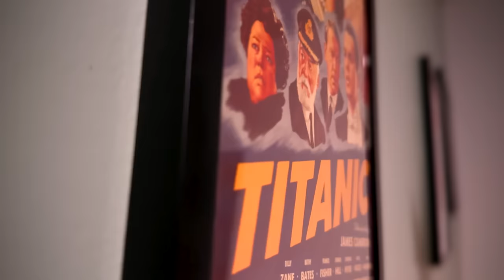Longlegs Sucks! - Spoilers!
Longlegs Spoiler Breakdown - Longlegs is a new film that is pretending to be something produced by A24. It's got amazing cinematography and slick production value but that's about it. The story is a mess with so much thrown at the wall in the final act. The characters are either dull, uninteresting robots or absolutely unhinged in the silliest way (Nicholas Cage). Longlegs had potential but poor execution. I explain why in the video.